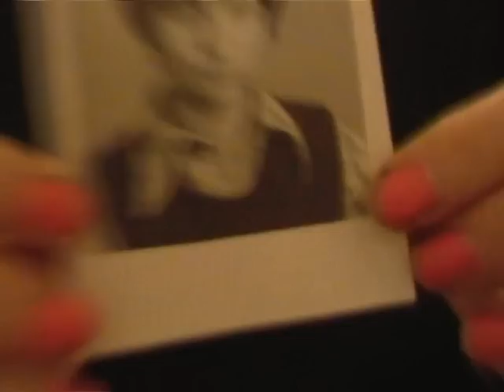Mary Ocher - War songs advert